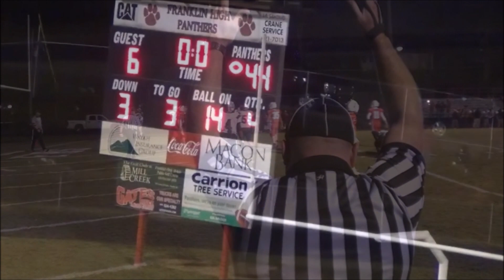2014 Franklin High vs East Henderson Video Highlights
#36 Jeremiah  Young breaks the FHS Rushing record on a long run in the third quarter.  The Panthers win to remain undefeated in conference play.